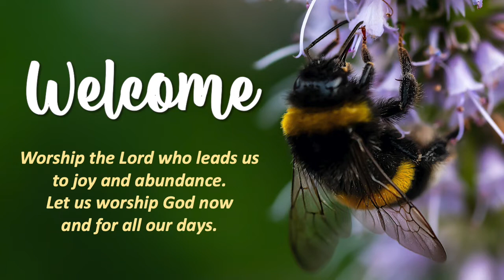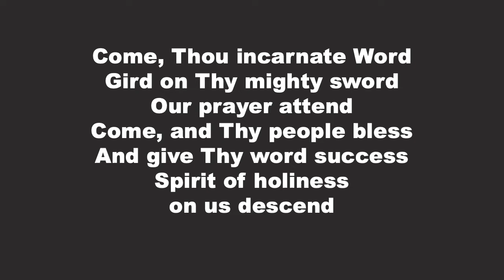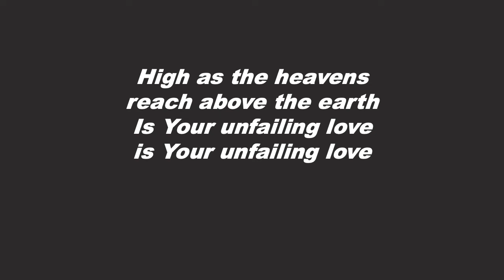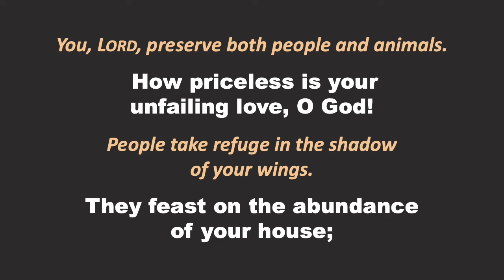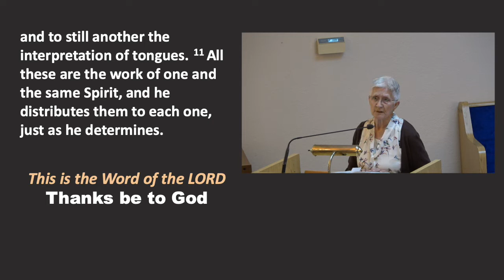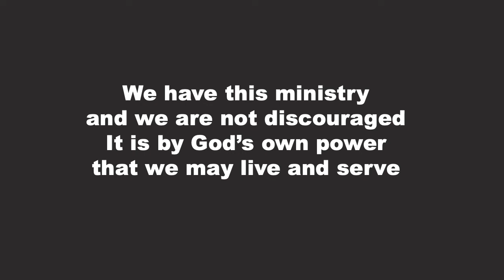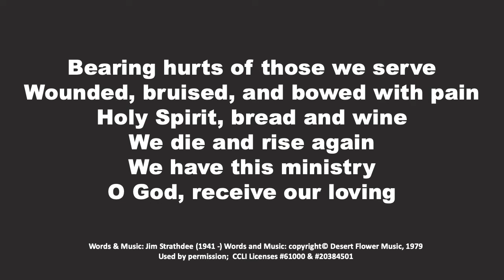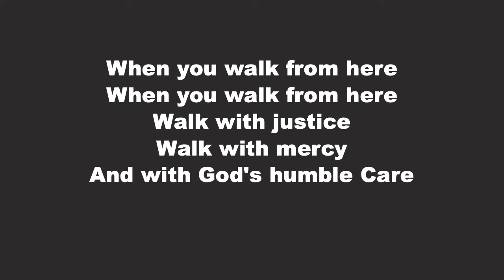HPC 2022 09 04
Haney Presbyterian Church, Maple Ridge, BC, Canada
Worship Service - Recorded Live September 4, 2022
Music played and sung by Nathan Mah; used under CCLI License #61000 & CCLI Streaming License #20384501